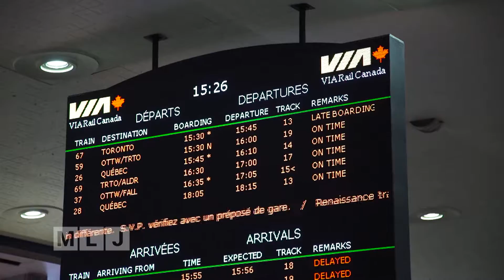MLJ - Mr. Trudeau Goes to Washington